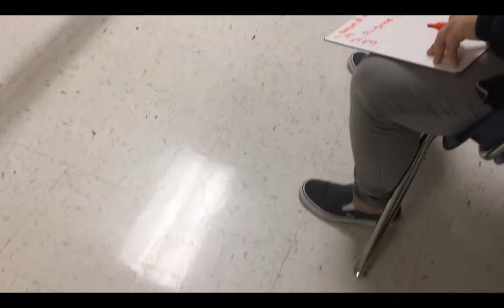Broom Ball 2018